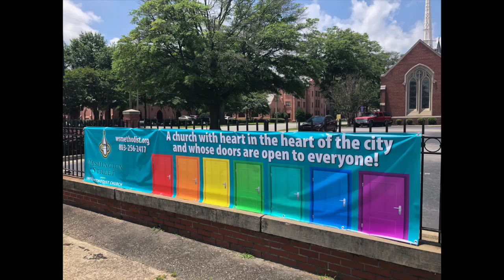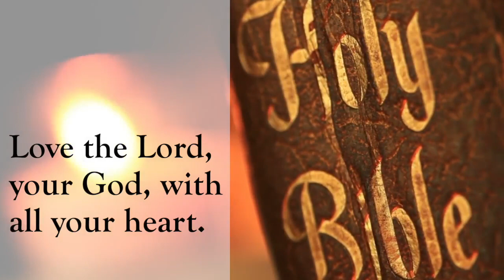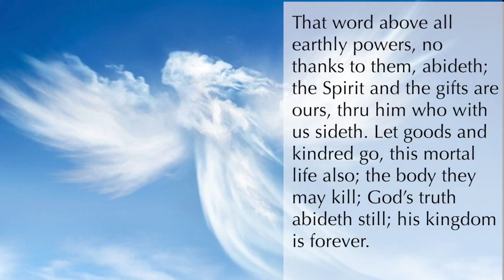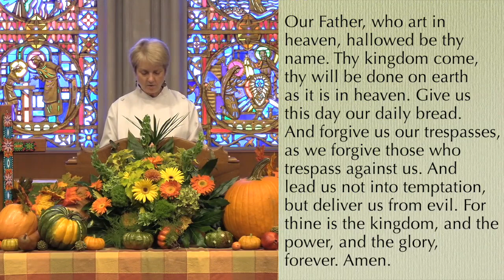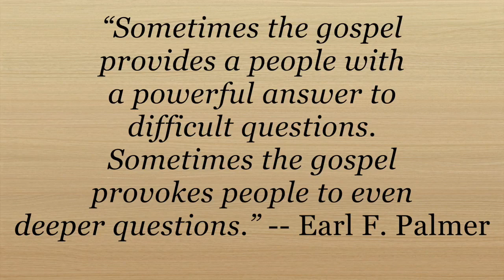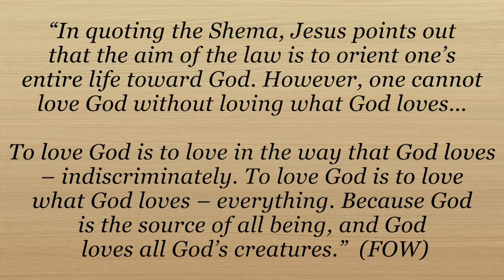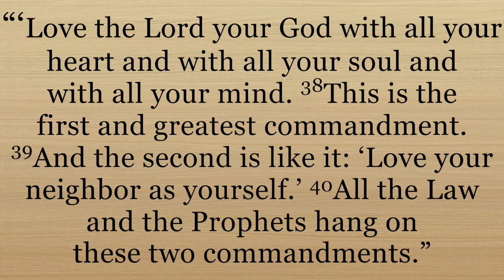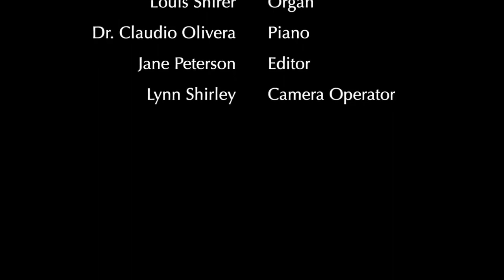Sunday, Oct 25, 2020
Washington St. UMC Service for Oct 25, 2020. Pre-recorded. WSUMC, 1401 Washington St., Columbia, SC 29201. One License A-731720.

Welcome 2:07
Call to Worship 4:38
Opening Prayer 5:31
Hymn 110; A Mighty Fortress; Madeline Beitel, mezzo-soprano; Louis Shirer, organ
Old Testament Lesson 10:01
Solo; O God Your Goodness (Ludwig van Beethoven); Madeline Beitel, mezzo-soprano; Dr. Claudio Olivera, piano 10:49
Pastoral Prayer 12:45
The Lord's Prayer 14:42
The Gospel Lesson 15:14
Proclamation: "A Series of Questions"; Pastor Patricia Parrish
Hymn 410; The Gift of Love; Madeline Beitel, mezzo-soprano; Louis Shirer, organ 31:30
Benediction 33:16